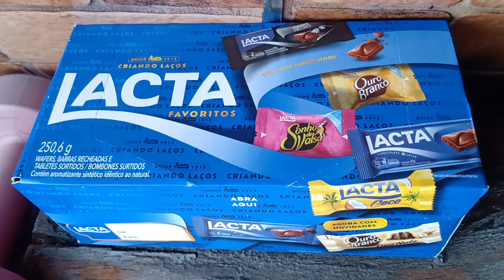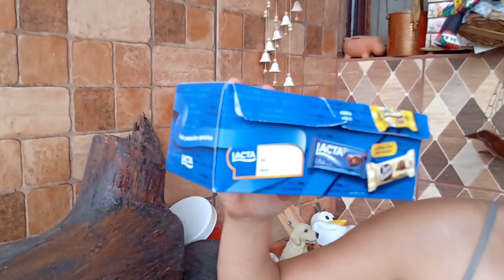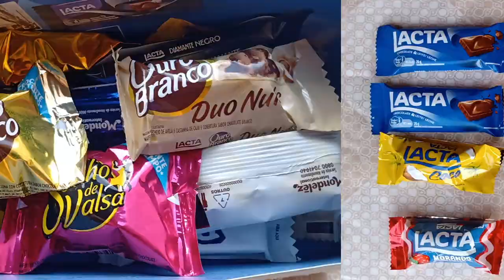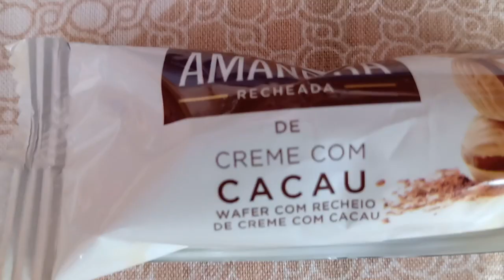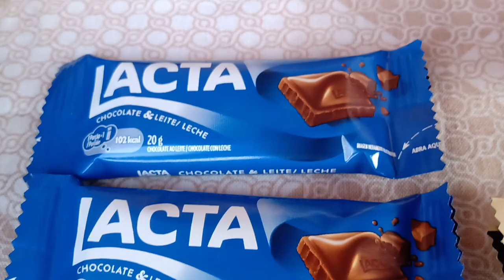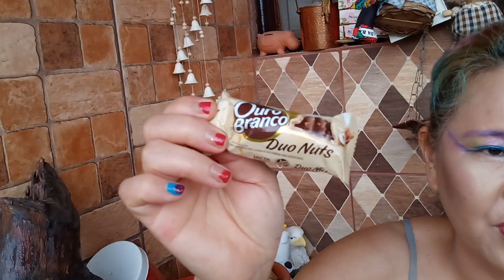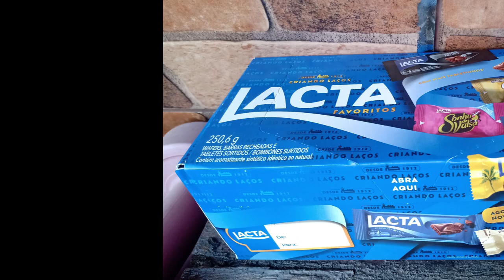LACTA BOMBONS SORTIDOS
CONTÉM 15 UNIDADES